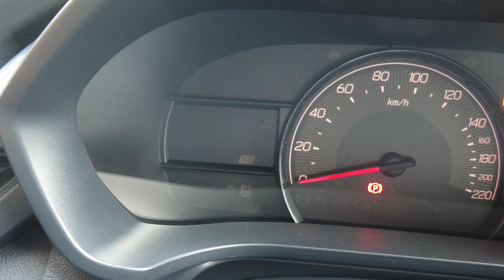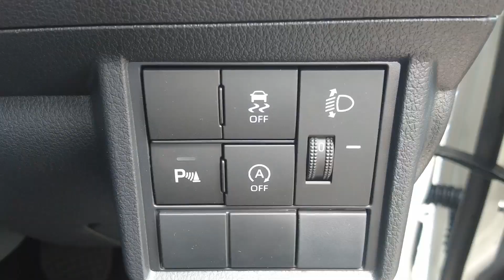Perodua AXIA BARU 2023 || Perbezaan Axia X dan Axia SE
Axia 1.0 X
Harga Rm41612
Loan Rm37400
Muka Rm4212
Bulanan Rm437

Axia 1.0 SE
Harga Rm45712
Loan Rm41100
Muka Rm4612
Bulanan Rm480

*kiraan bulanan utk 9 tahun 2.9% (promosi rate)
*harga termasuk roadtax dan insurans serta utility package